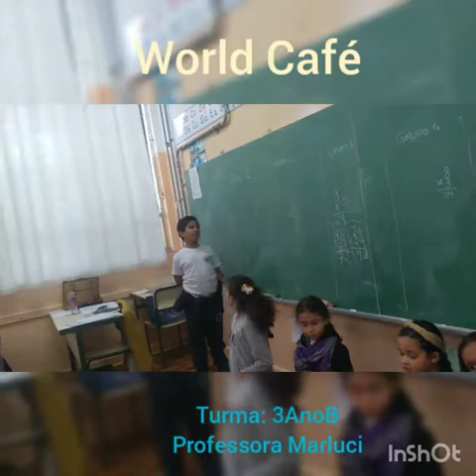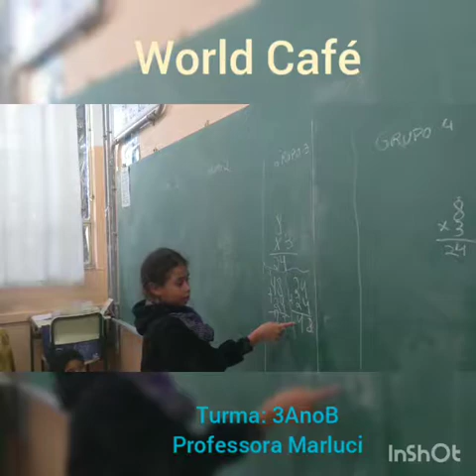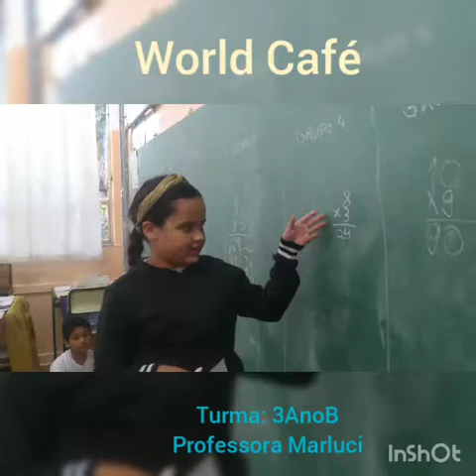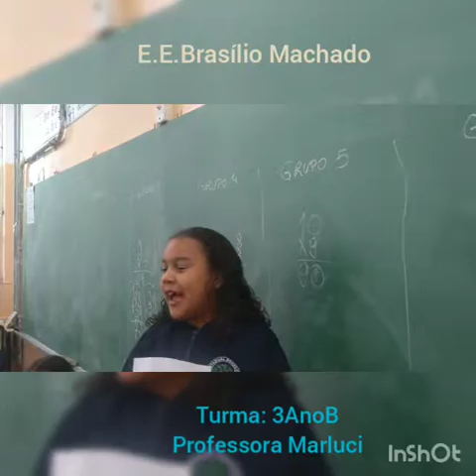Word Café - Metodologias Ativas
E.E. Brasílio Machado
Descobrindo as regularidades do quadro numérico